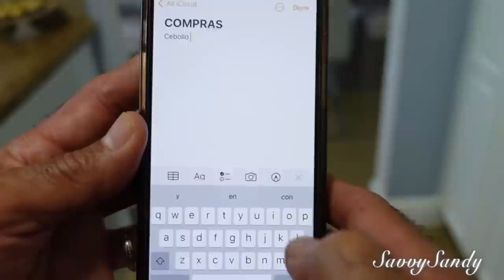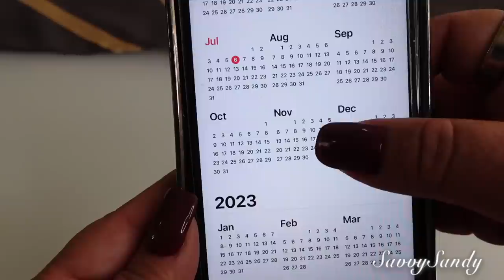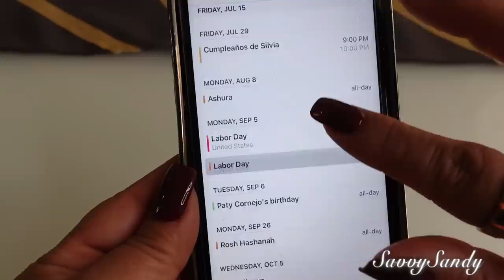COMO ME ORGANIZO EN CASA: LIMPIEZA: ORDEN - TRABAJO - COMIDAS - COMPRAS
Hoy te comparto como me organizo para ser mas productiva con las cosas del hogar y del trabajo.

✅Mi direccion por si quieres enviarme algo
United States